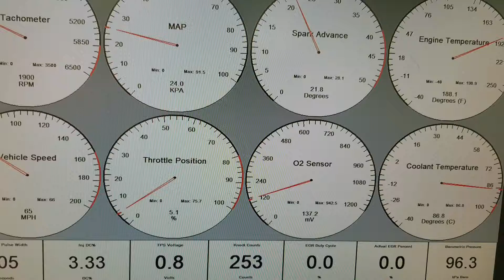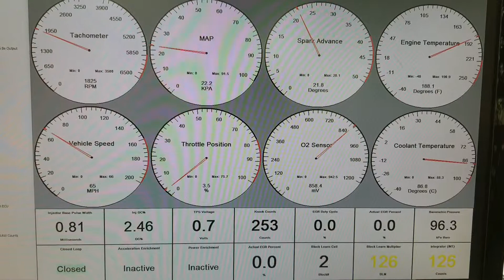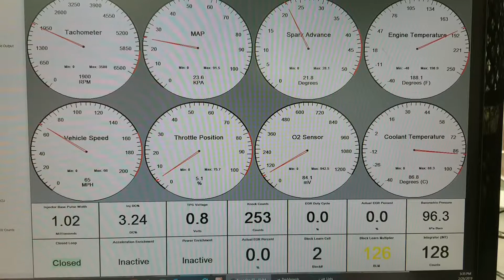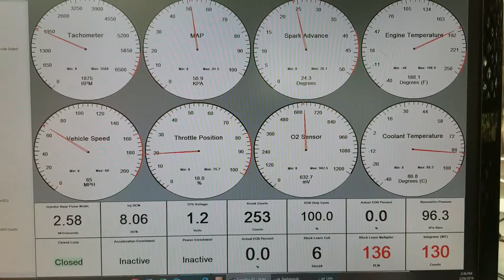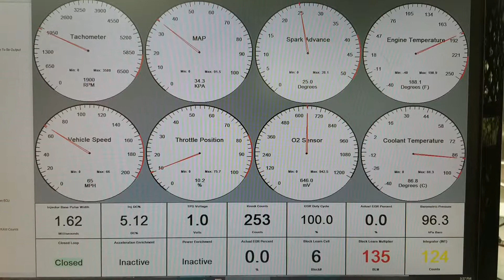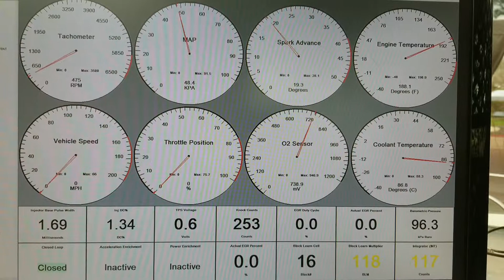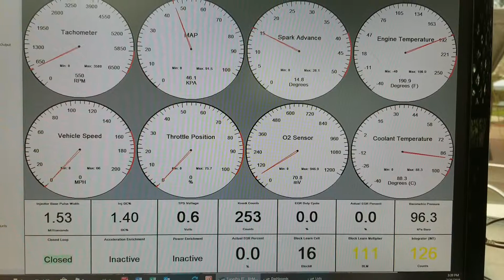1994 Chevy 350 Data Logging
Using TunerPro software with Moates APU1 Autoprom hardware to diagnose a 1994 Chevy 5.7L w/ 4L60E auto trans.